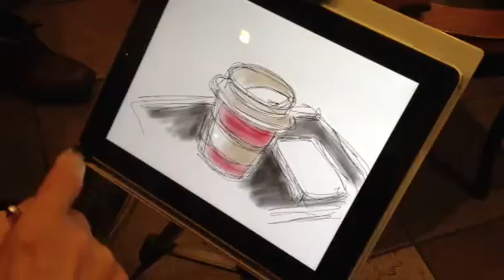Brushes3の初めて描く感触は------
Brushesはシンプルな画面＆機能と描き心地の良いipadアプリでエンドユーザーがお絵描き趣味で手軽に使うには最適でしたが、Brushes3は機能の付加価値が多く採用され、エンドユーザーには機能の把握が難しそうです。